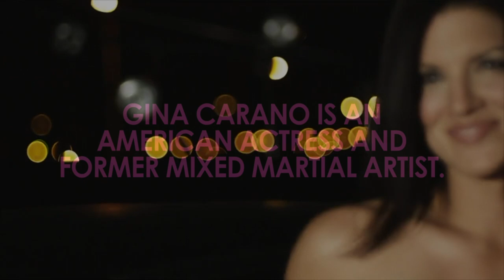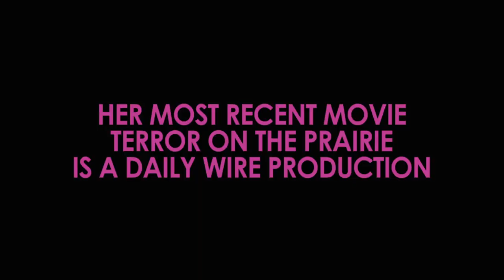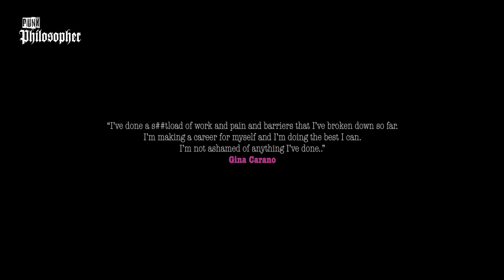Gina Carano: Ultimate Sci-Fi Babe | Fighter | Deadpool | Madalorian | Cara Dune | MMA | Tribute clip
Gina Joy Carano (born April 16, 1982) is an American actress and former mixed martial artist. She competed in EliteXC and Strikeforce from 2006 to 2009, where she compiled a 7–1 record.
Her popularity led to her being called the "face of women's MMA", although Carano rejected this title.
She and Cris Cyborg were the first women to headline a major MMA event during their 2009 Strikeforce bout.
Carano retired from competition after her first professional MMA defeat to Cyborg.

Transitioning from the ring to the screen, Carano landed her first major role as the lead of the action film Haywire (2011), which was followed by appearances in Fast & Furious 6 (2013) and Deadpool (2016). Carano also portrayed Cara Dune in the first two seasons of the Disney+ space Western series The Mandalorian from 2019 to 2020.

Tribute
Best of

Music: Queens of the Stone Age - Lost art of keeping a secret